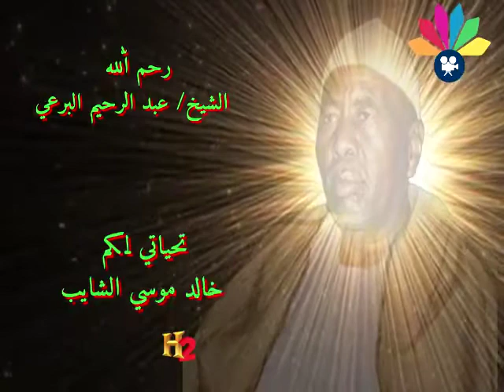أولاد الشيخ البرعي - الضحوي - أصحاب الر سول علي الجهاد درجو